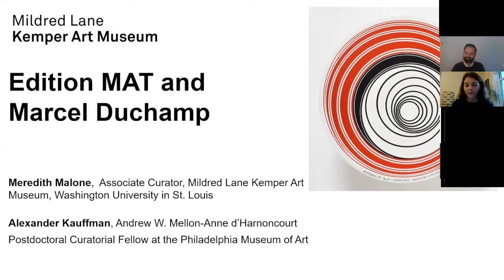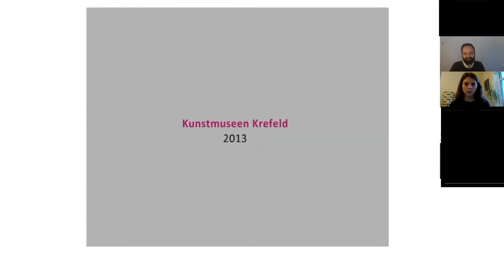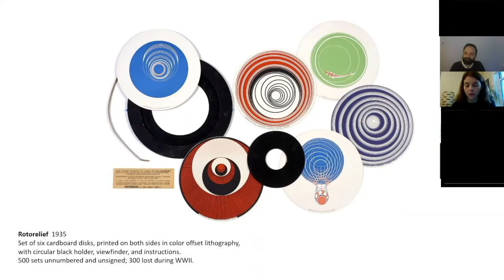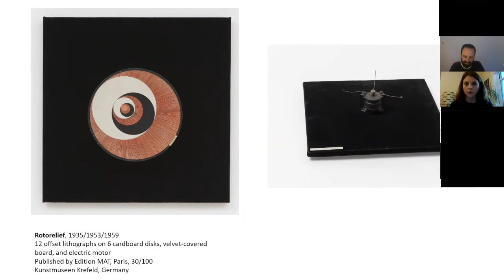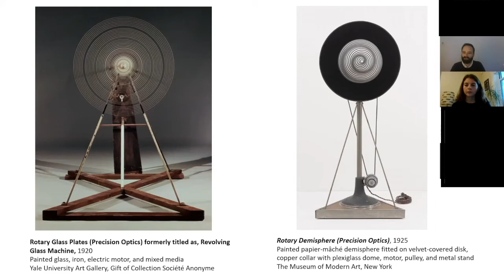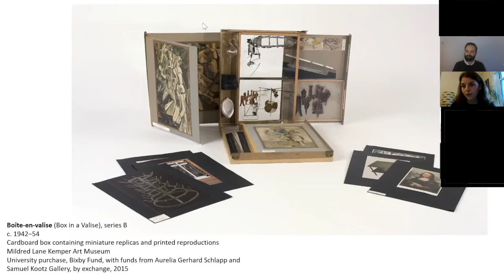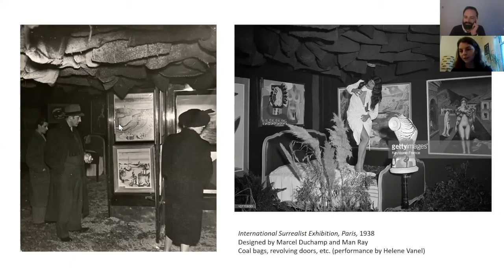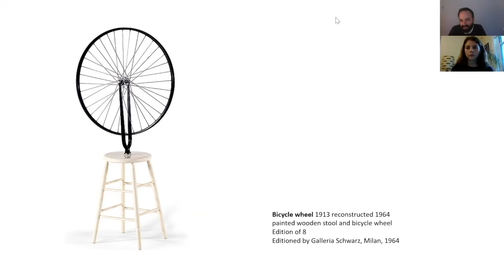Virtual Gallery Conversation: Edition MAT and Marcel Duchamp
Ideas of reproduction, transformation, and wide distribution were central to the artistic practice of Marcel Duchamp. On April 25, 2020, Alexander Kauffman, Andrew W. Mellon–Anne d’Harnoncourt Postdoctoral Curatorial Fellow at the Philadelphia Museum of Art, and Meredith Malone, associate curator at the Kemper Art Museum, examined Duchamp's embrace of replication as a means to rethink the work of art while undercutting accepted notions of originality and authenticity.